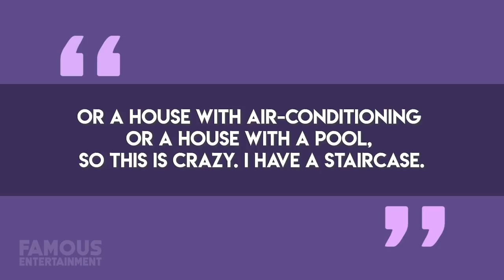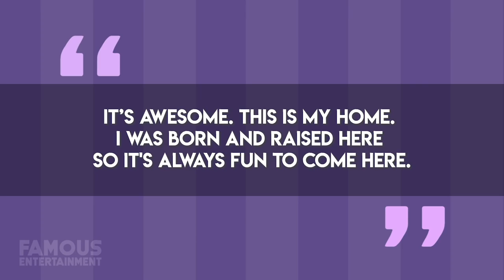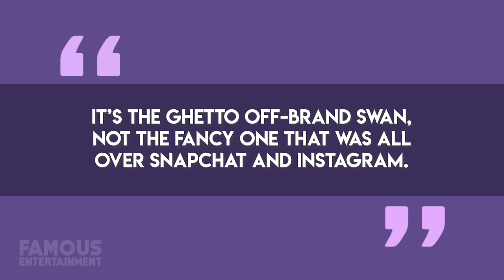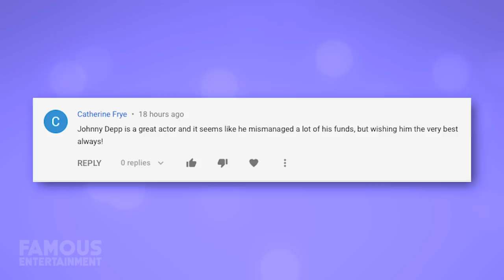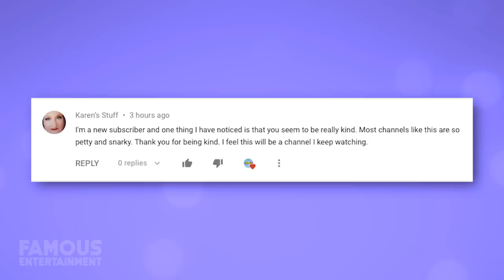Zendaya | House Tour 2020 | Her $1.4 Million Northridge Mansion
I noticed that quite a few of you have been sending me requests for a Zendaya house tour, and the young star does have a pretty impressive Northridge mansion she purchased all by herself with her hard earned money. So here it is!

Zendaya’s 1.4 Million Dollar home is her first real estate purchase ever, but it checks all of her boxes and according to the star she’s always dreamed of owning a house like this. It’s a gorgeous two storey home that actually has stairs – something she never had growing up. But we’ll give you all the details of her starter home in this vid.